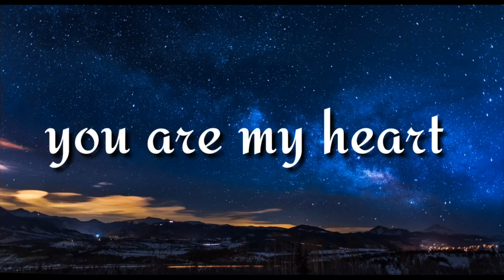Baby - justin bieber whatsapp status video song with lyrics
Album song